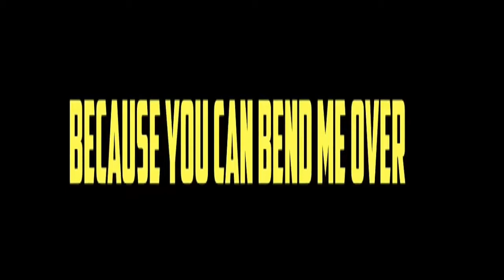minecraft dugeoncraft113YT xboxplayz